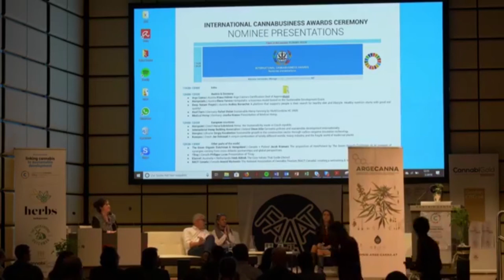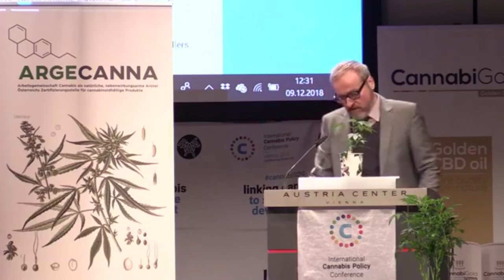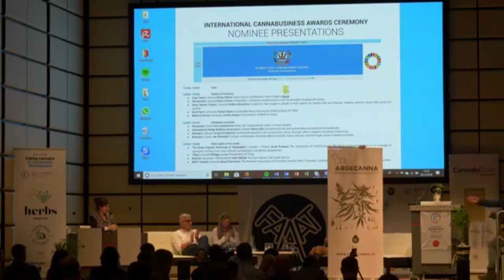ICPC Award Nominee Presentation: ARGE CANNA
ARGE CANNA’s board member Klaus Hübner presents the AC drop, the organisation's seal of approval for medical cannabinoid products. The seal was later awarded the ICPC 2018 SPECIAL AWARD for fundamental research & innovation.